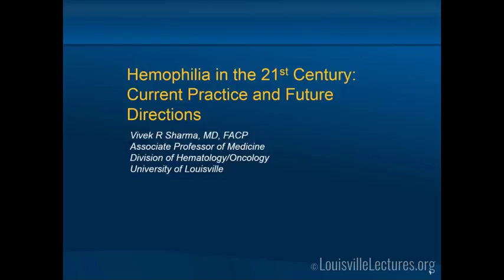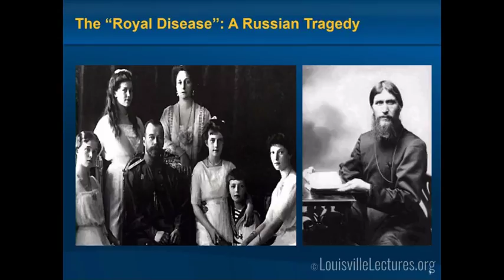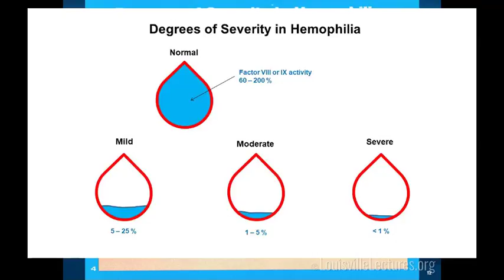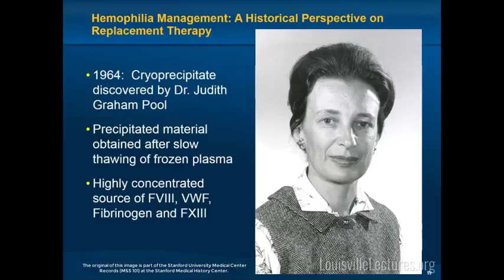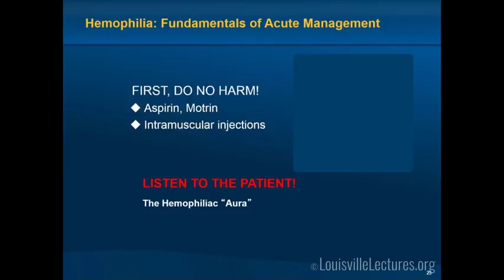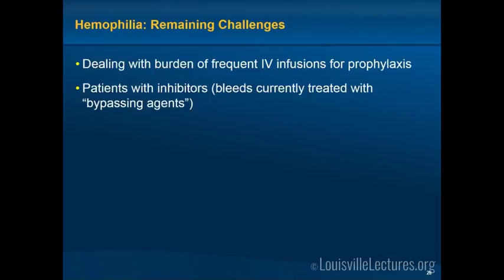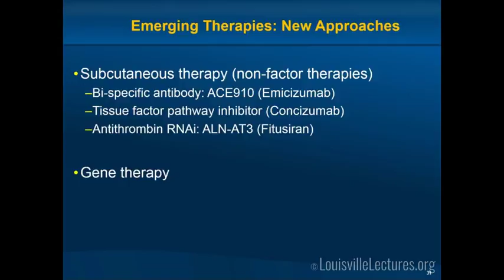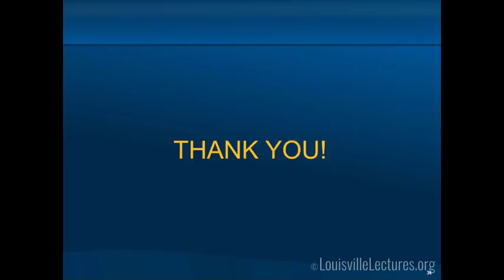Hemophilia in the 21st Century with Dr. Vivek R. Sharma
Dr. Vivek R. Sharma presents "Hemophilia in the 21st Century: Current Practice and Future Directions" by first discussing the history of hemophilia.  He then discusses management throughout the years and finally, the remaining challenges.